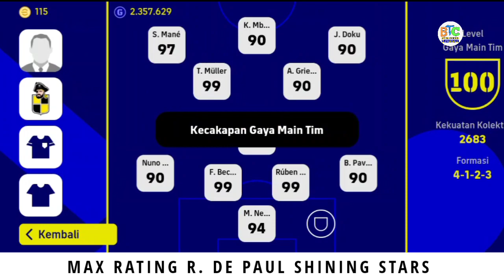RACIKAN TERBAIK R DE PAUL MAX LEVEL RATING 98 (SHINING STARS) EFOOTBALL 2023 MOBILE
Tutorial cara meracik/training R. De Paul max level 95 boost rating 98 shining stars player (internasional cup) di Efootball pes 2023 mobile terbaru. Wajib sekali miliki cmf Argentina efootball 2023 ini karena rating boostnya Sampai 98 guys !! dengan gaya main box to box. Preman Lapangan Tengah !

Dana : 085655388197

EQUIPMENT

EQUIPMENT TAMBAHAN

⚙️   Kopi item cangkir alit ( bikin sediri )
⚙️   Rokok Geo Mild 16

BACK SOUND